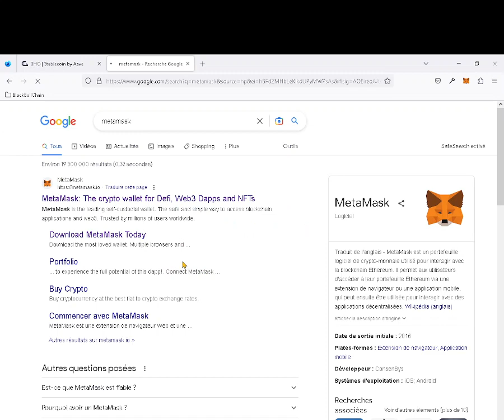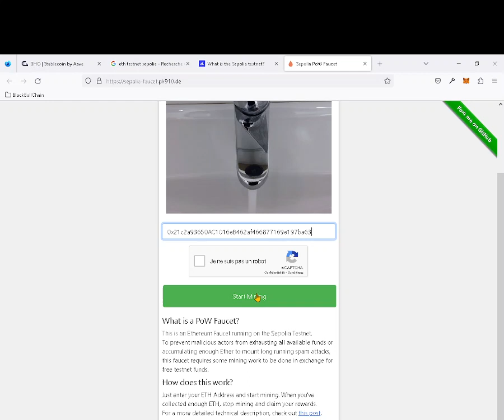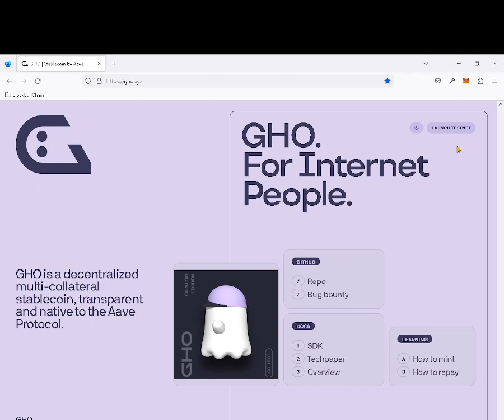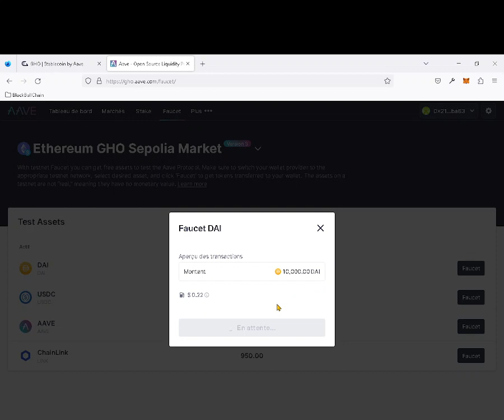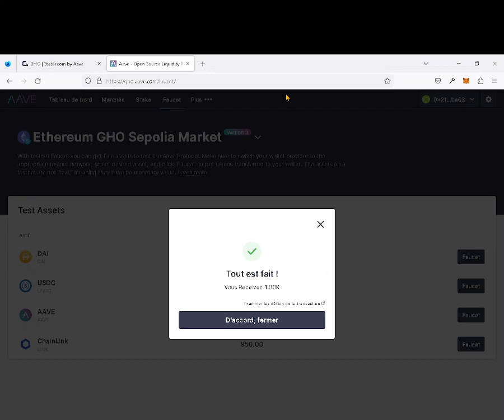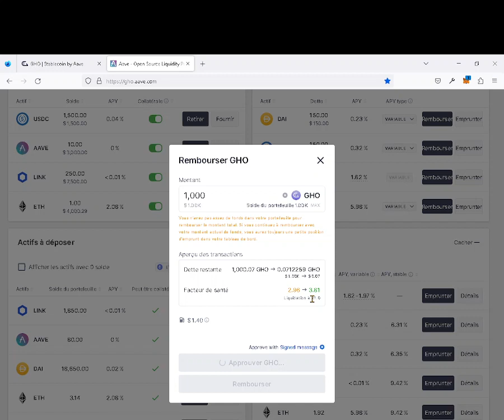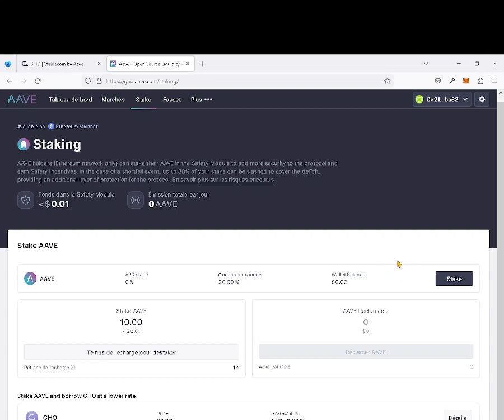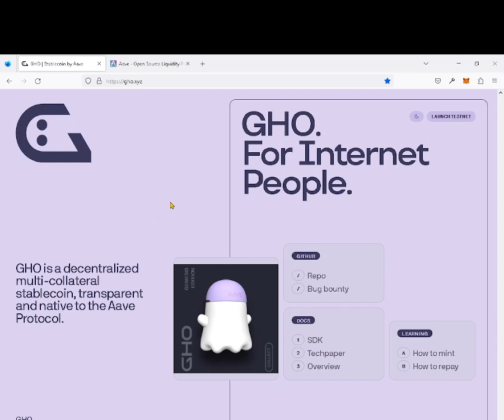Découvrez le testnet de la plateforme AAVE et son stablecoin GHO 👻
Block Bull Chain vous propose de découvrir le GHO et sa plateforme de testnet !